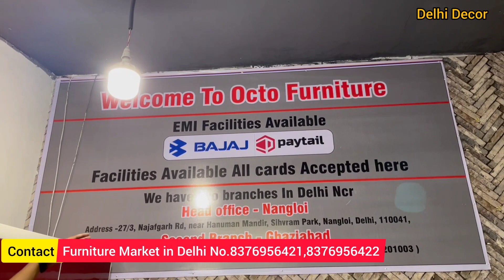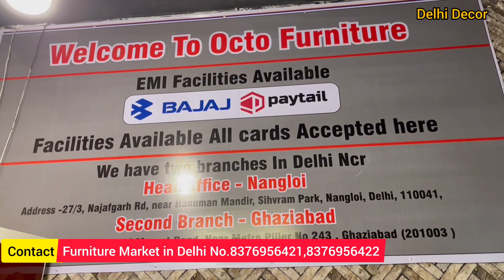Cheapest Luxury Furniture Market in Delhi | Sofa Bed Chairs Dining Table For Home at Factory Price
Call  📞

OCTO FURNITURE ( Ghaziabad)
42, Harbans Nagar , Delhi Meeruth Road ,Near Metro Piller no 243 ,
Ghaziyabad (201003 )